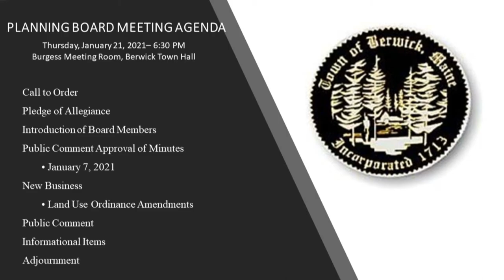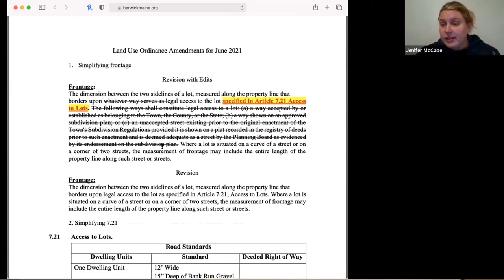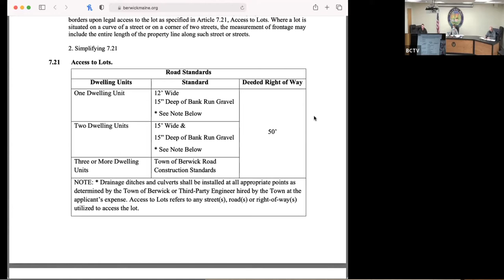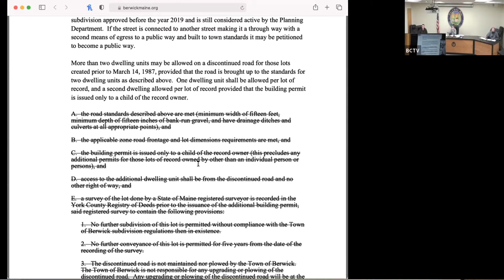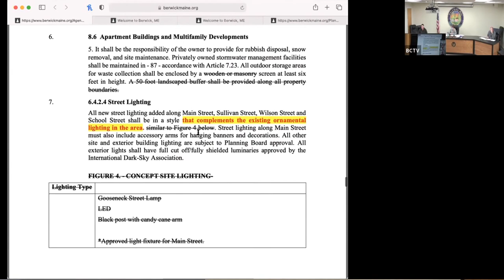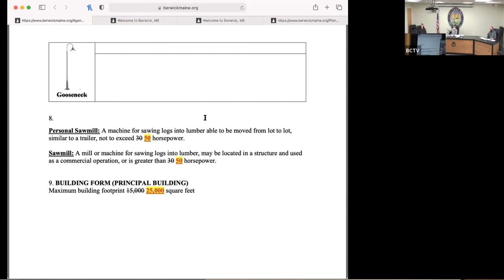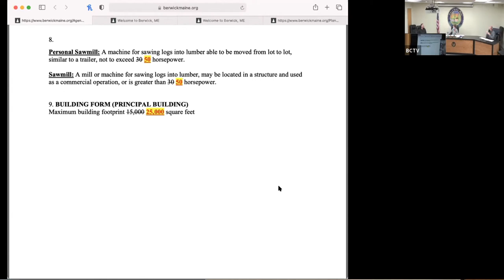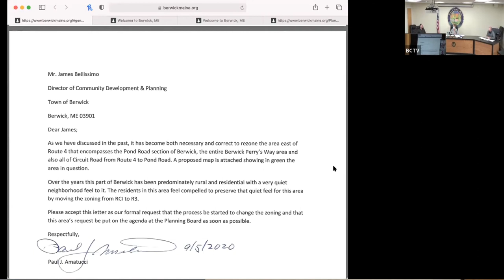Planning Board Meeting 2021 01 21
This meeting is the same as the one recorded in our LIVE section.  The agenda has been added just after meeting title slide.  At 39:38, the Board reviews changes to the Land Use Ordinances.  On this video I enlarged the presentation screen for better viewing.